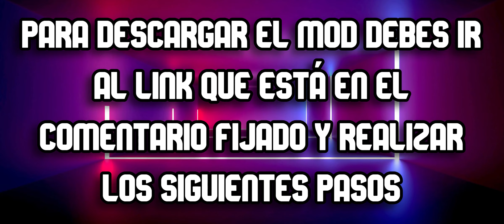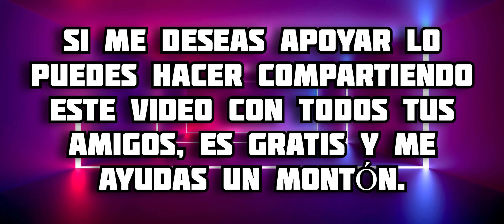INCURSIONS Addon Minecraft PE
En este video te muestro todo acerca del addon de Incursions para Minecraft Bedrock, en este complemento podremos generar un choque de un planeta que destrozará parte de tu mundo, disfrútalo 😉 espero te guste 🔥